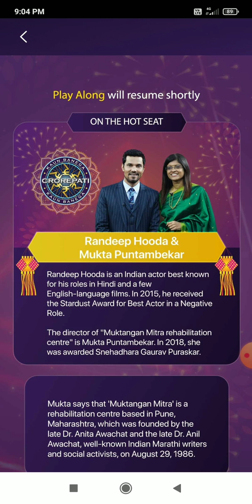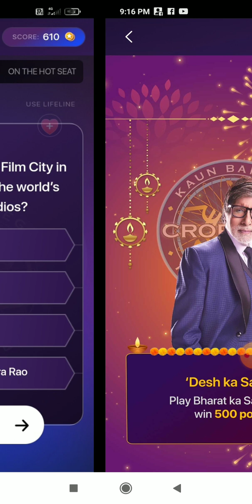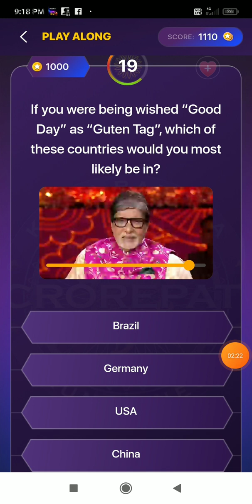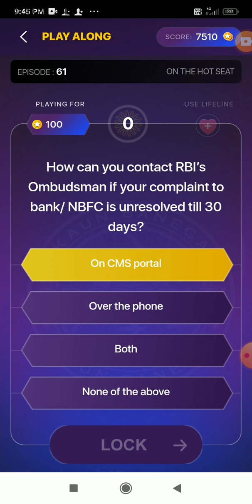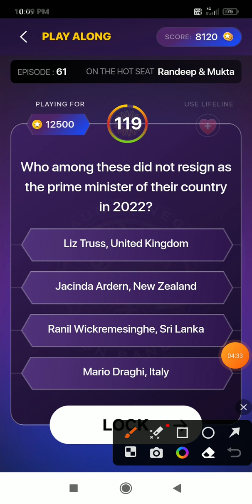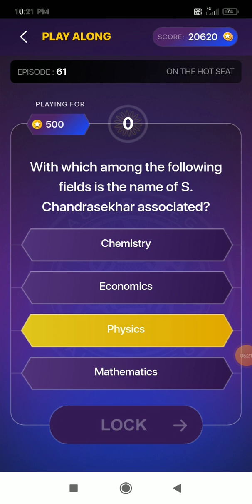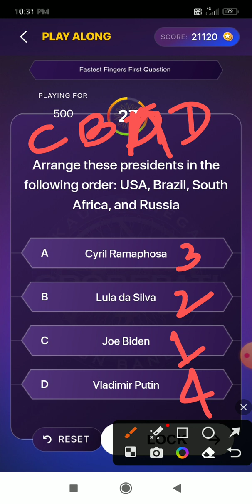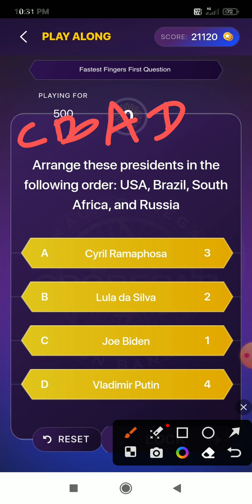KBC Play Along // 6 NOV 2023 // Episode- 61